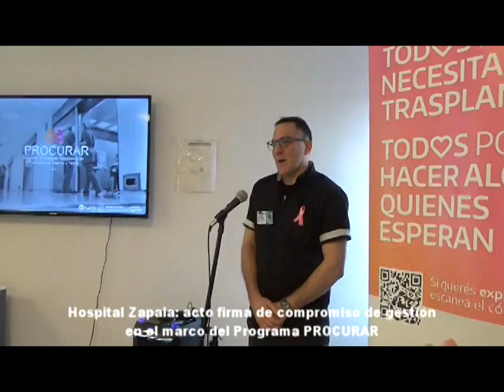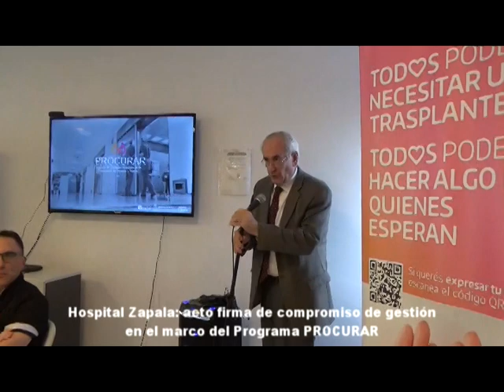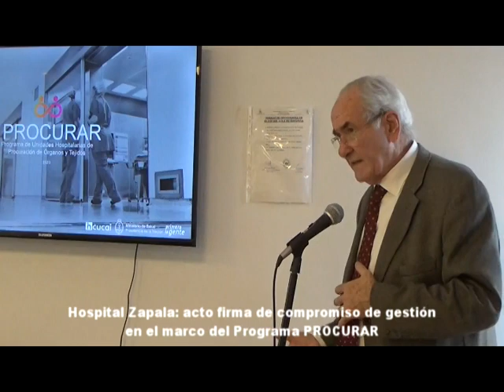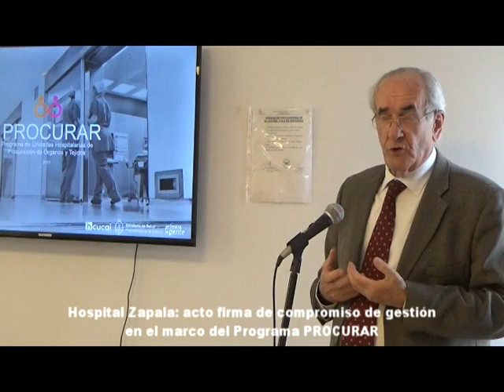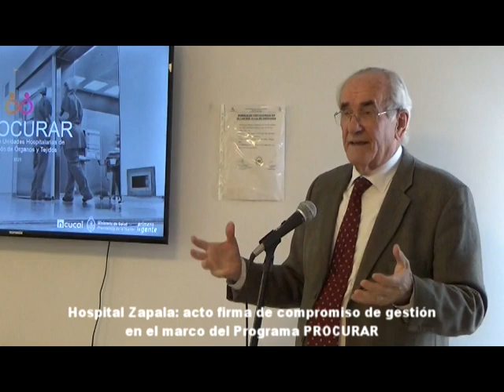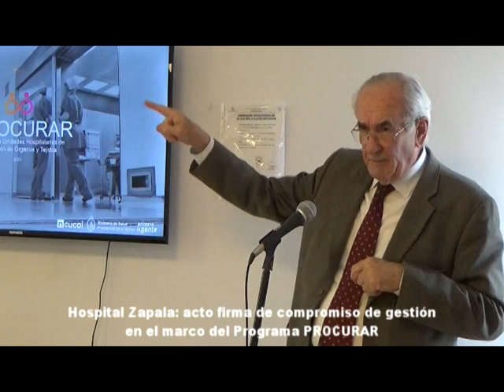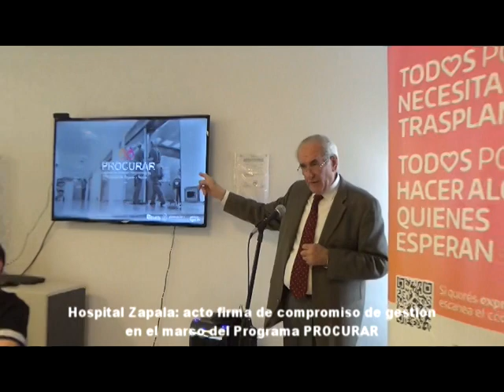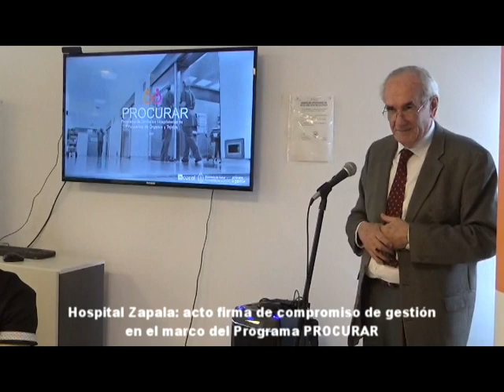HOSPITAL ZAPALA ACTO FIRMA DE COMPROMISO DE GESTIÓN PROGRAMA PROCURAR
Implementación Unidad Hospitalaria en procuración de órganos y tejidos